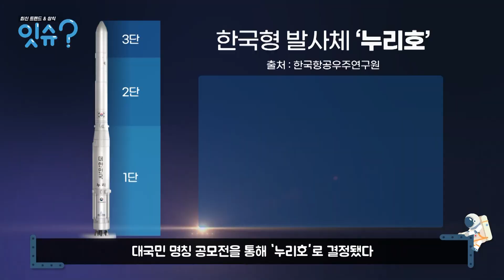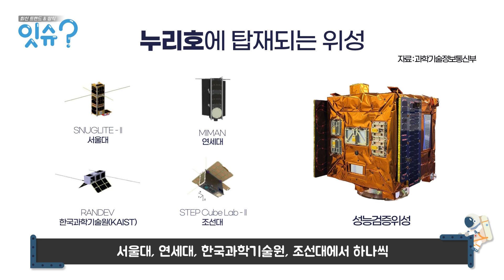누리호 2차 발사!! 이번엔 진짜 위성 싣고 우주로~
누리호의 2차 발사가 진행되었다
원래는 15일 발사 예정이었으나

[14일 오전 6시] 열린 비행시험위원회에서
낙뢰와 비 등 현지 기상 여건이 좋지 못하다고 판단해
이같은 결정을 내렸다

[16일]
 "1단 산화제 탱크 센서에서 비 정상적 수치 확인"으로 인해
조립동으로 옮겨 원인을 분석 보완 작업후
다시 발사 일정을 정하기로 했다

[21일]
누리호 2차 발사 준비!
대한민국 최초의 3단 우주 발사체 누리호!!

이번 누리호에는
성능검증위성과 진짜 초소형 위성 4개가 실려있다.
무게가 각각 3kg대인 초소형 큐브위성은
서울대와 연세대, KAIST, 조선대 학생들이 제작하였다.
이 위성은 지구를 관측하거나 대기, 미세먼지를 모니터하는
임무를 수행하게 된다.

생각지 않았던 3단 엔진의 문제로 인해
발사에 실패한 점을 보완했다.

이제 곧 우리 땅에서 자체 개발한 로켓이 우리 위성을 싣고
우주로 향하는 과정을 [잇슈?]와 함께 알아보자!